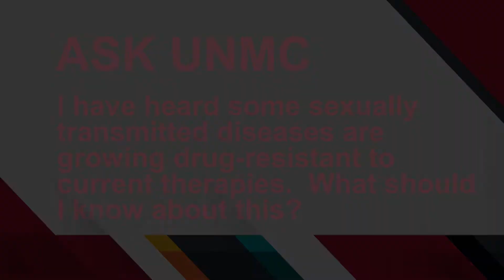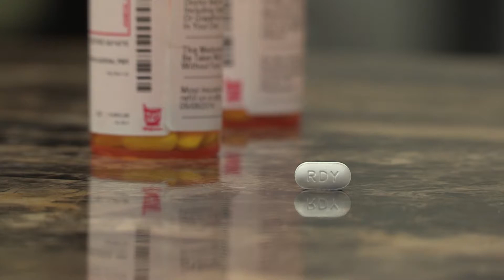ASK UNMC! What should I know about the growing drug resistant therapies?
Mark Rupp, M.D., UNMC College of Medicine